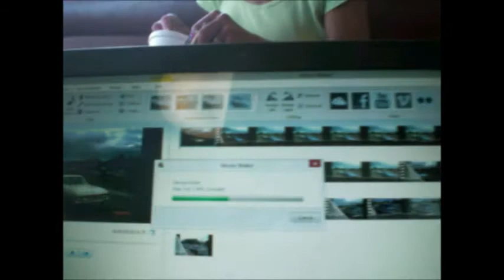Port Angeles Ta Victoria Ferry Walkaround 7 27 14